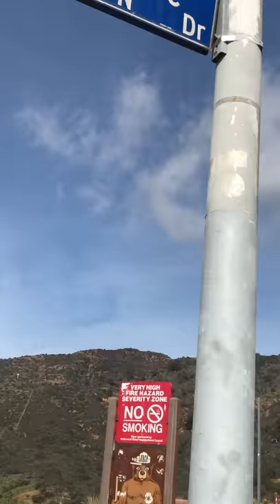The Hollywood .california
Hollywood Sign .Adress you can see the best time take picture.
La mejor manera de ver las letras de Hollywood sing y la dirección que te lleva a él